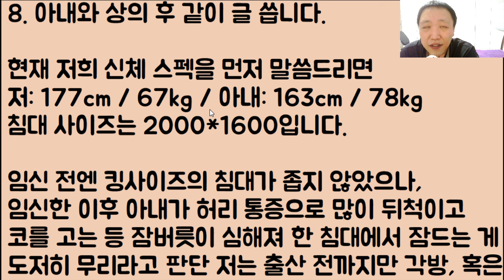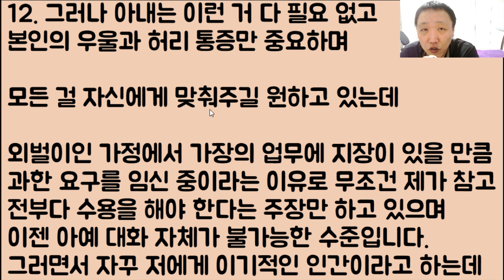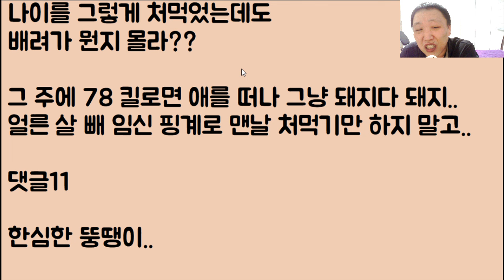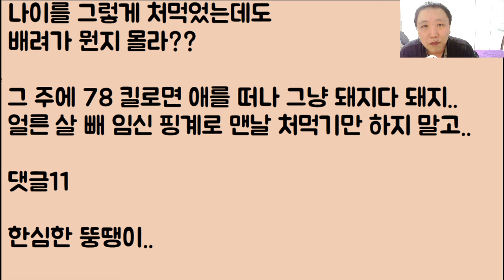[조만간이다ㅋㅋ🤣🤣] 나는 임신을 했으니까 남편 죽도록 괴롭혀도 무조건 사랑해 주고 참는 게 맞죠? / ??: 이혼은 네 운명ㅋㅋㅋㅋ